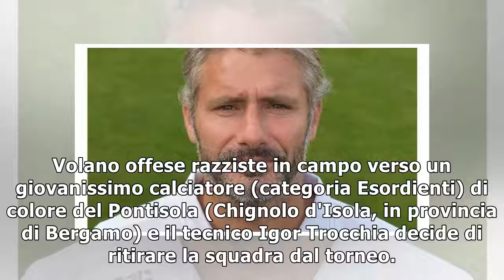Rozzano, insulti razzisti a un giovane giocatore: l'allenatore ritira la squadra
Volano offese razziste in campo verso un giovanissimo calciatore (categoria Esordienti) di colore del Pontisola (Chignolo d'Isola, in provincia di Bergamo) e il tecnico Igor Trocchia decide di ritirar...